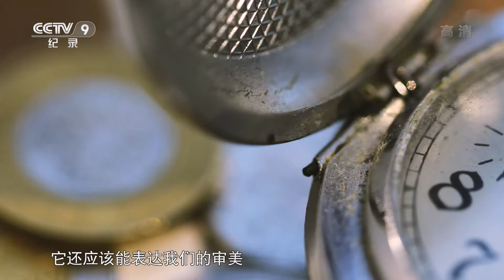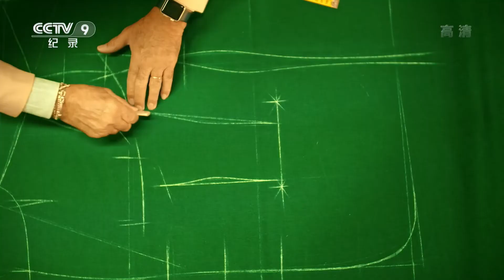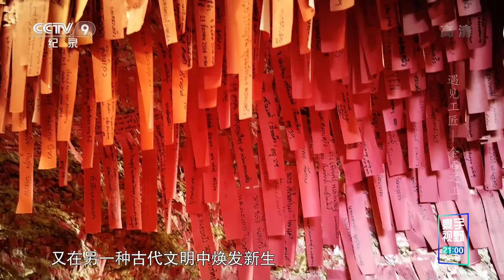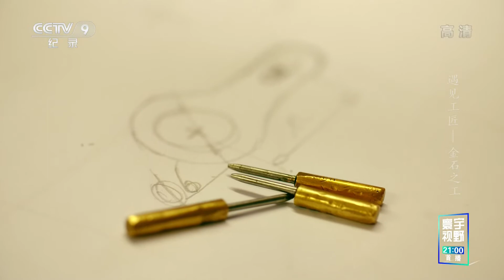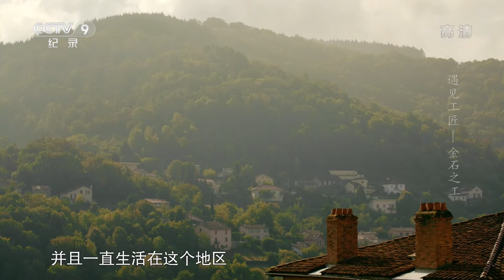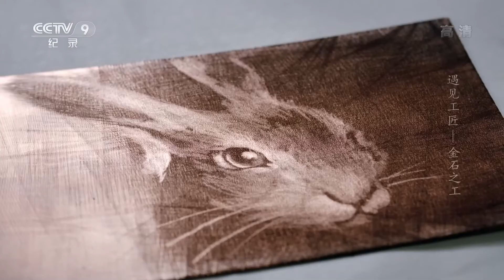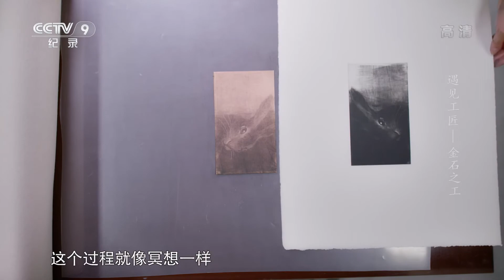【2K纪录片】遇见工匠 2020.Meet.Craftsman.Ep03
为了制作惊艳世界的艺术品，工艺美术大师们倾其毕生而铸一剑，将宇宙的哲学、历世的烟火、人间的美好都化于针线陶土、纸木方金，熔铸成传世珍品。这就是所谓的“工匠精神”，一种追求卓越的精神内涵，一份人类对美好生活的赤诚之爱。
五集纪录片《遇见工匠》正是用纪录片的独特视角和精美画面来展现中国及世界顶尖手作匠人们的“工匠精神”。他们怀着满腔热情耕耘不缀，传承珍稀技艺并不断超越创新。